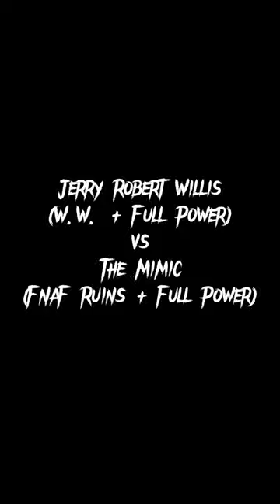The Mimic (FNAF Ruins) vs Jerry R. Willis (Willy’s Wonderland)